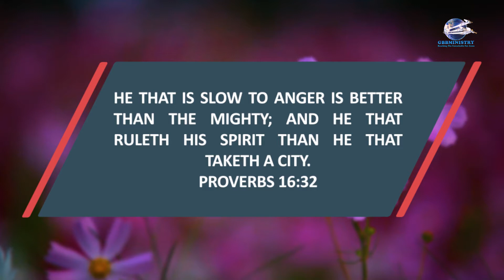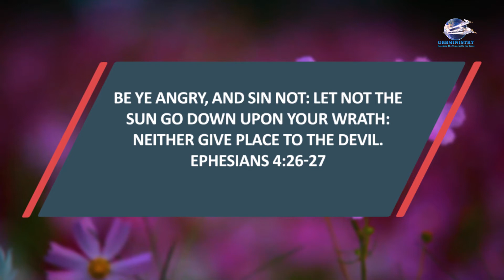Let The Sunshine In'' Devotional - Anger